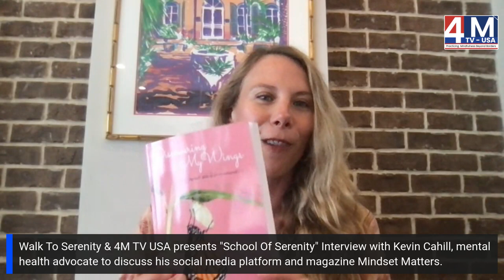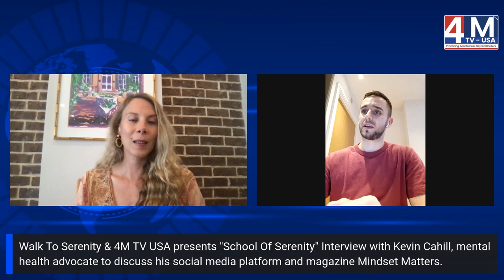Learn why Mindset Matters with mental health advocate Kevin Cahill — today on “Discovering My Wings”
A note from intuitive psychotherapist and author Kara Kihm, LCSW, host, of Discovering My Wings Show on the Inkandescent Radio Network — Hello, and welcome to today’s episode of Discovering My Wings. As you know, I’m the author of the book about how my life profoundly transformed when I began listening to my intuition. This show is designed to help you do the same.

Today’s guest: Mental health advocate Kevin Cahill, founder of Mindset Matters

Our topic: The power of presence

About our guest: At 28, mental health advocate Kevin Cahill recently created a social media platform and newsletter in order to try and provide some free resources to help people improve their mindsets & mental health. Don't miss our conversation today! And be sure to follow his powerful journal at mindsetmattersmagazine.com.